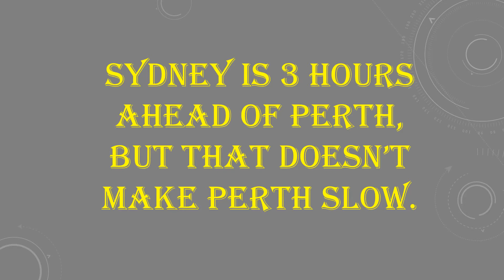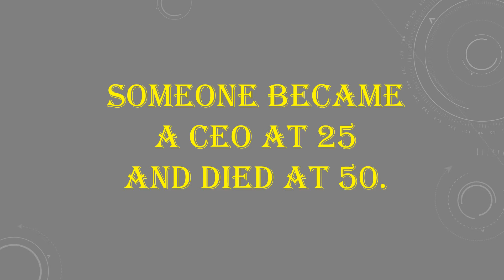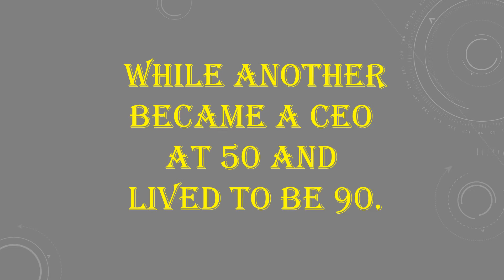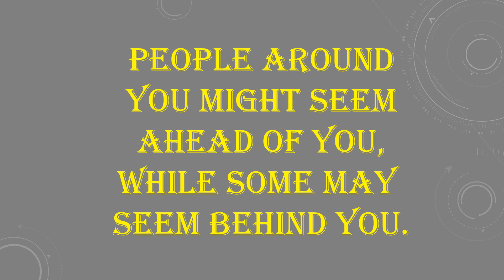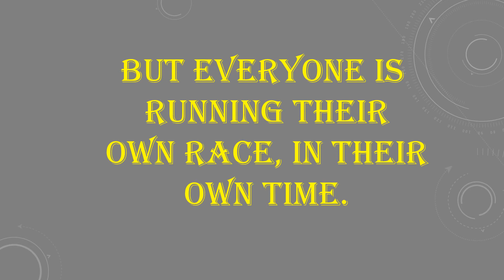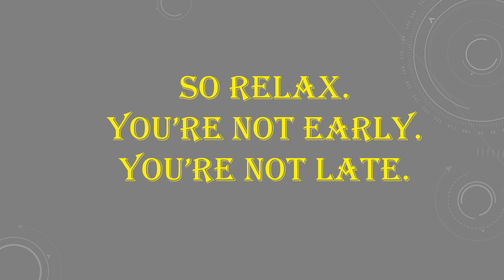Psychology of Time and Events| You are very much on time | Proactive Wisdom Quotes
Psychology of Time and Events | Proactive Wisdom Quotes | Understanding time zone | You're not early. You're not late. You are very much on time |

Psychological Facts Life Events with Time | Time Zone and Events Connection | Don't worry about the things, they will happen on its time |  Life Quotes and Thoughts | Proactive Wisdom Quotes |
You're not early. You're not late. You are very much on time |

Credits:-